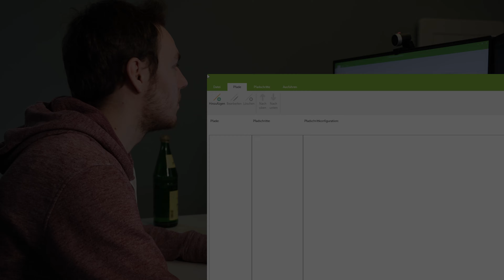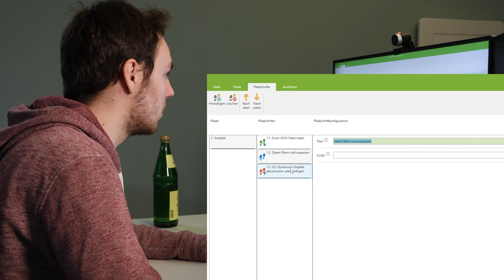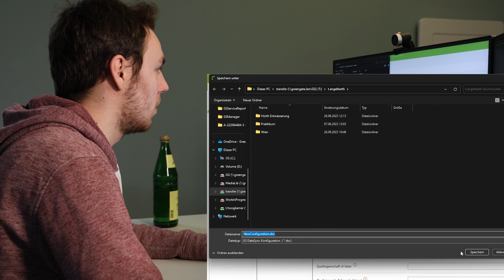GS-DataSync - was ist das eigentlich? | Features im Fokus - GreenGate AG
Erfahrt in dem Video, was GS-Data Sync ist und warum ihr es unbedingt benötigt.

 GreenGate AG
Alte Brücke 6
51570 Windeck
0:00 Einleitung
0:20 Was ist GS-Data Sync und wofür kann ich es nutzen?
0:41 Vorteile
0:50 Konfiguration